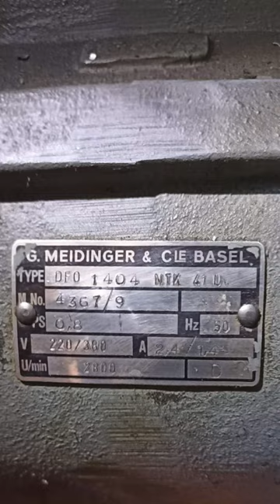Rehabilitation process of air motor in the Rieger-Kloss organ (orgel gebläse reperaturprozess)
The motor was very dirty. The air duct from the inside was covered in soot! Made a Technical Service